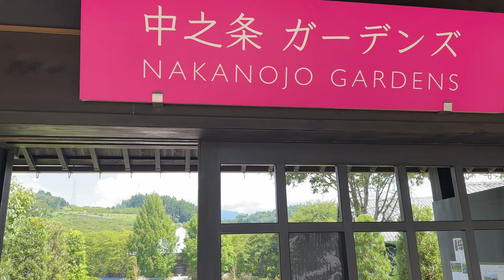中之条ガーデンズでお散歩 夏暑い！ しほの旅日記 2023 08 18